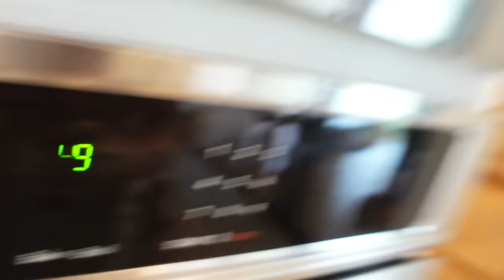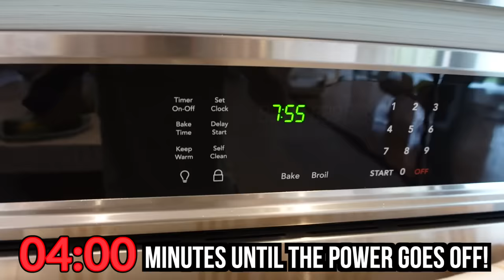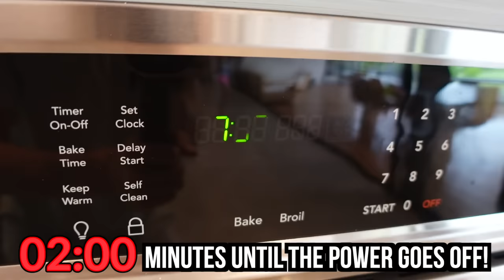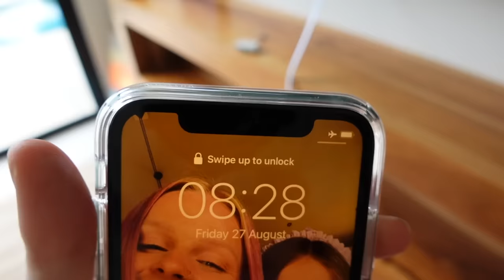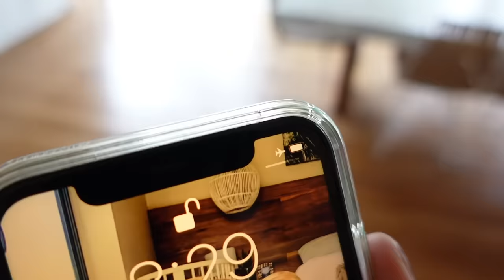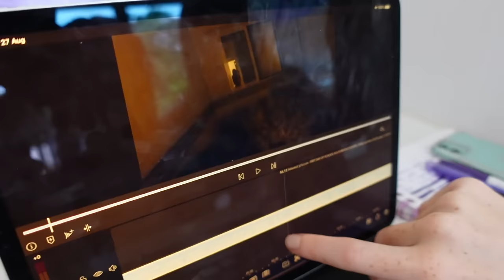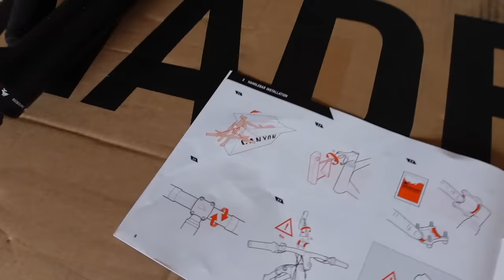No WIFI or ELECTRICITY for 24 HOURS! *power cut* | Family Fizz